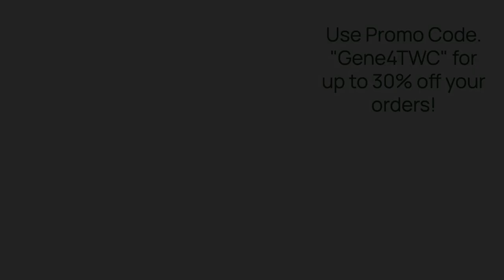Gene Nails America's Patriotism ~ Overshadowing Threats of an American Takedown | TNT Radio Live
This nation of ours has a culture, a decency, and way of life, that requires we protect our borders. We are a nation of immigrants, rules, law, and order, that has been unfairly disrespected. Protecting the border is the not only required but, it is essential to the maintenance of American respect. We are helping nations around the world that don't respect us. IF folks here don't like it...LEAVE! On the other hand, what are we doing funding overseas interests that don't respect us!? Not long ago Barack Obama, our 44th U.S. President, was giving Iran $150-BILLION and an addition $1.8-BILLION OF CASH on the Iranian airport runway for use by Iran/Iraq to fund causes that consider USA and Israel their enemies! Why is the Biden Administration not moving the illegal immigrants out in short order? Donald Trump has a pending unprecedented plan 'at the ready', staged to return ALL illegals to their native land. It's unfair to those who came here LEGALLY. They are now subordinated to a mass invasion of illegals that Biden does nothing about! Biden or no Biden...Trump or no Trump, we must move before the next election. I fear the 'sleeper cell' forces wait silently as our neighbors ready to take American down from within! I fear they will respond domestically while our attention is focused on a response to the Houthis in Yemen and other overseas interests. Meanwhile Taiwan, in China's backyard, is protected if we act independently, economically, worldwide. Meaning, China cannot handcuff us and continue to control our economy. Doing so just turns our nation over to them. We made China! IF we open our oil pipelines and processing, as but one example, we will no longer be held hostage to the salacious 'goods' Russia and China have on Biden. Biden has put himself in the position of being controlled by these adversaries, and we can only wonder why.